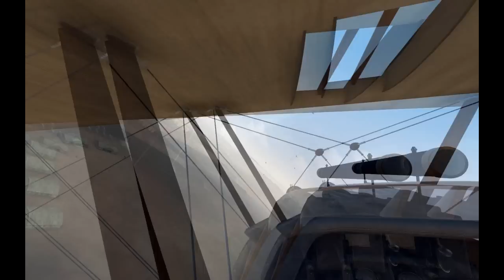Rise of Flight - Career w/ RNAS 8 - Sept. 28, 1917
***AIRFIELD ATTACK***

Unedited career progress.  Flying with Sopwith Camel.